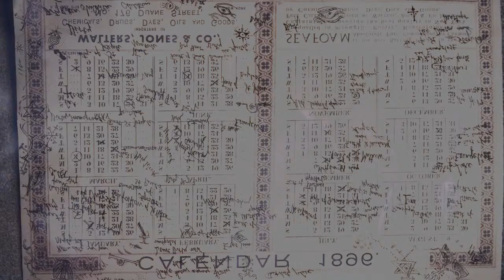Sara Howard - The Alienist| Dua Lipa - Swan Song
Hi there.

Maybe the sound is no perfect for this video, but I really like the lyric.

Facebook & Instagram: Claritza Cuenca